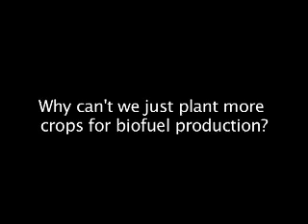Biofuels & Ethanol: The Real Story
Scientist David Fridley explains the inherent cost and production problems with ethanol and similar biofuels.